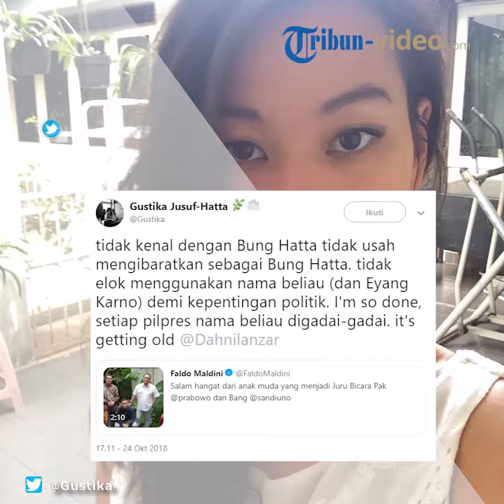Cucu Bung Hatta Protes Dahnil Anzar Samakan Kakeknya dengan Sandiaga Uno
TRIBUN-VIDEO.COM - Cucu Mohammad Hatta alias Bung Hatta, Gustika Fardani Jusuf-Hatta, tak terima kakeknya disangkutpautkan dengan Sandiaga Uno.

Pernyataan tersebut ia ungkapkan melalui cuitan pada Rabu (24/10/2018).

Dalam cuitannya, Gustika menyertakan video unggahan Faldo Maldini.

Video itu memperlihatkan Jubir Paslon nomor 02 Prabowo-Sandi Dahnil Anzar Simanjutak, yang menyebutkan bahwa Sandi seperti Bung Hatta.

"Salam hangat dari anak muda yang menjadi Juru Bicara Pak @prabowo dan Bang @sandiuno," tulis @FaldoMaldini menyertai video yang ia unggah, Senin (22/10/2018).

Dalam video itu Dahnil bersama Faldo, Irene, Gamal Albinsaid, dan Pipin Sopian mengungkapkan alasan Prabowo Subianto dan Sandiaga Uno pantas dipilih untuk memimpin RI dalam Pilpres 2019.

Setelah keempat rekannya dalam video itu menyampaikan gagasan masing-masing, giliran Dahnil yang menjadi penutup.

Ia menyamakan kedua tokoh yang ia dukung itu dengan tiga sosok Pahlawan Nasional.

"Kalau bagi saya, mereka seperti bagian baru dari model Bung Karno dan Bung Hatta. Pak Prabowo itu seperti kombinasi Bung Karno dan Jendral Soedirman. Sedangkan Bang Sandi itu adalah bagian baru dari Bung Hatta. Itulah kenapa mereka berdua pantas jadi presiden dan wakil presiden," katanya.

Menanggapi hal tersebut, Gustika menyampaikan protesnya.

"tidak kenal dengan Bung Hatta tidak usah mengibaratkan sebagai Bung Hatta. tidak elok menggunakan nama beliau (dan Eyang Karno) demi kepentingan politik. I'm so done, setiap pilpres nama beliau digadai-gadai. it's getting old @Dahnilanzar," tulis @Gustika.

Tweet anak dari putri bungsu Bung Hatta tersebut kemudian mengundang perhatian banyak warganet.

Tak hanya di-retweet lebih dari 4 ribu kali, sebanyak 555 balasan ditujukan pada pernyataan Gustika.

"Sabar. Risiko nama besar," komentar Rumail Abbas melalui akunnya, ‏@Stakof.

"Mbak aku padamu sembarangan aja mereka menyamakan Bung Hatta dengan @sandiuno suruh mereka baca lagi buku-buku & gagasan Bung Hatta biar tahu siapa itu Bung Hatta," tambah @_adityaiskandar.

"Cut nyak Dien udah, R.A Kartini udah, bung Hatta udah, abis ini keluar stetmen titisan Patih gajahmada," tulis @FahrizalUlii.

Simak video di atas. (Tribun-Video.com/Eleonora Padmasta EW)